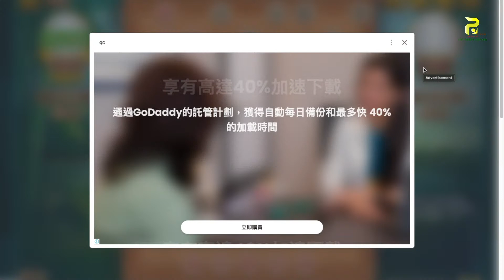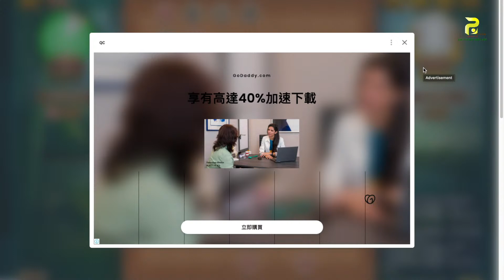Tập 21 Giao lưu chơi Cờ tướng Kỳ Vương gặp đối thủ p2 !!!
Cả nhà giúp kênh đạt 10.000 ngìn người theo dõi nhé ...
Nếu đang xem Video có hiện quảng cáo, bạn hãy xem hết quảng cáo và click vào quảng cáo như lời cám ơn để ủng hộ mình nhé!
*Đóng góp ý tưởng cho kênh bằng cách comment bên dưới video
Cảm ơn mn luôn luôn yêu quý và ủng hộ
★Hẹn gặp lại các bạn mỗi ngày ★
© Bản quyền thuộc về STBDS
© Copyright by STBDS Production ☞ Do not Reup
bình luận cờ tướng,
CỜ TƯỚNG HAY,
Cờ Tướng Việt,
Cờ Tướng Đam mê,
đánh cờ tướng,
chơi cờ tướng,